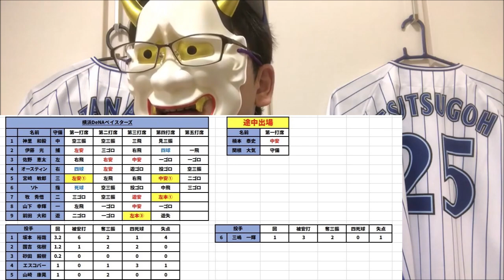横浜DeNAベイスターズ交流戦本物です。【DeNA対楽天第1回戦】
交流戦優勝や！！！